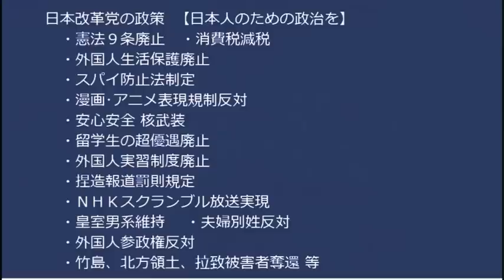Colabo監査結果発表！分かりやすく詳しく解説と全国への今後の影響／コラボ側、謎の勝利宣言ｗｗｗ／弁護団「いいねをしただけでも訴える！」鼻がモゲる勢いで鼻息荒くしてますｗ20230105